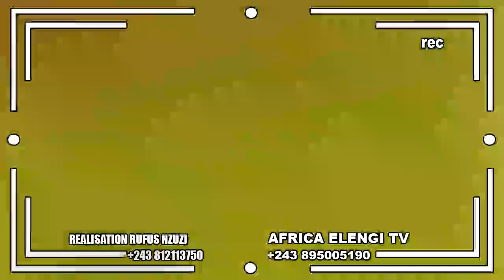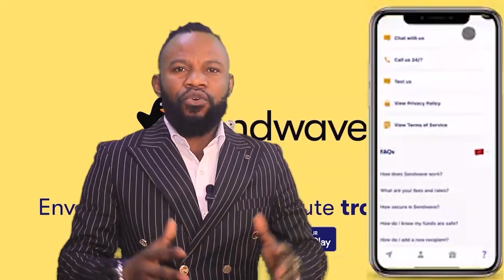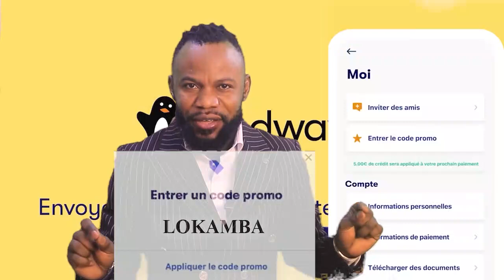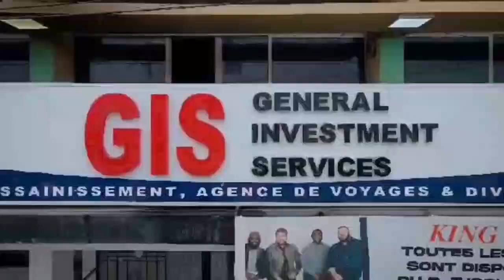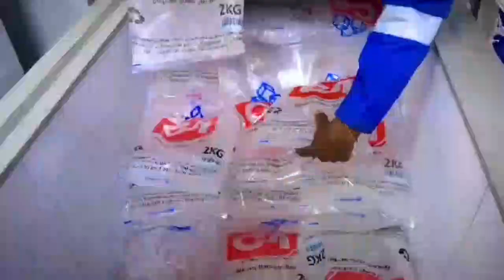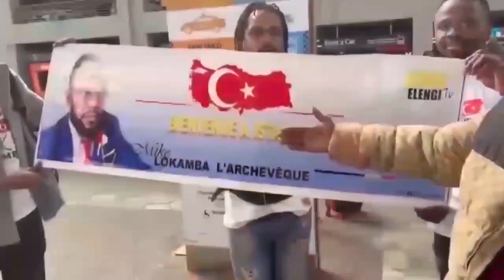EYE GRAVE FALLY IPUPA A SUSPENDRE BA JOURNALISTE OYO BAZA NA POTO GRÂCE TEMO ET JAEL NINI EKOMELI